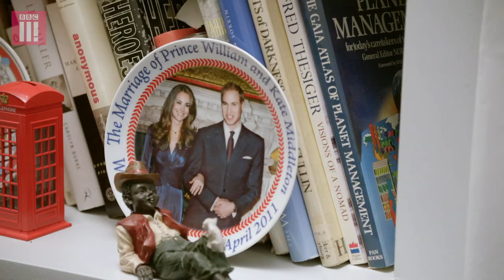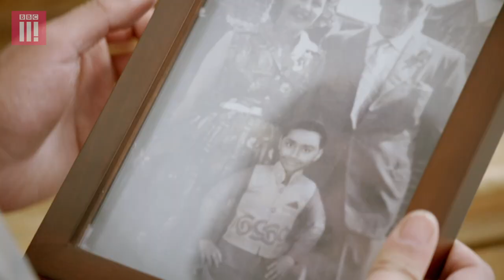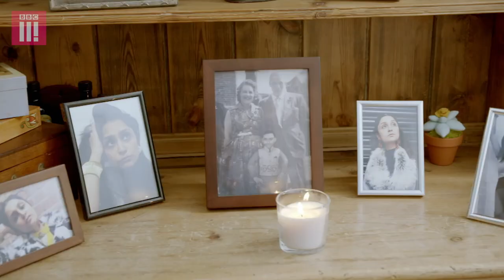Through The Keyhole: Coconut | Featuring Humza Productions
Ahmed and his wife Camilla invite us into the Armstrong household for a grand tour and special entertainment as they welcome their favourite neighbours for afternoon tea.

This is the fourth episode in a 10 part series created by Humza Arshad of Humza Productions